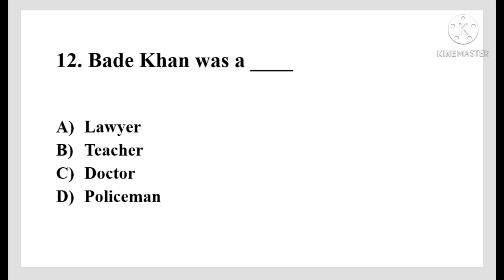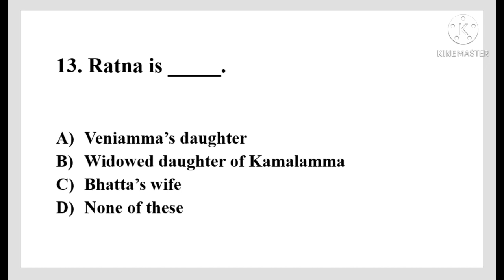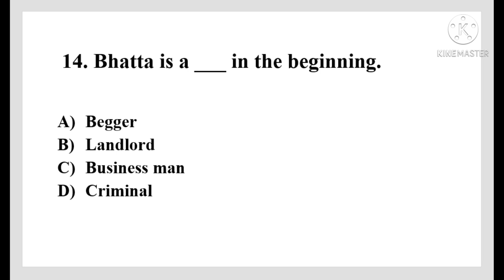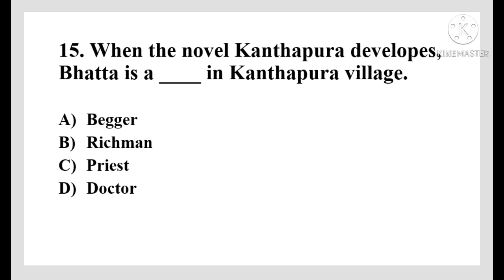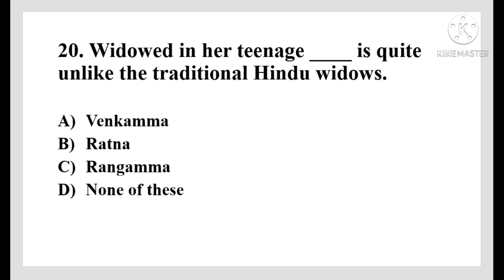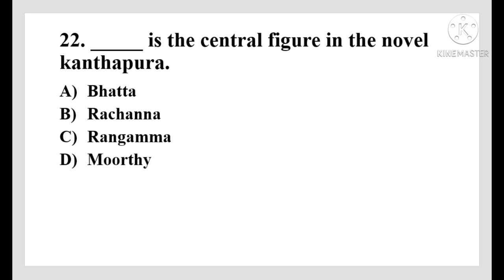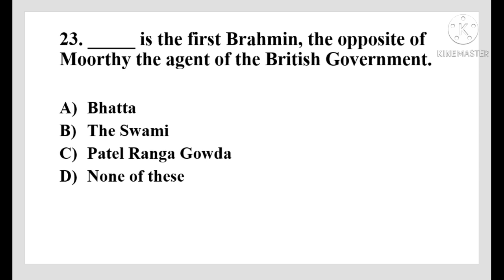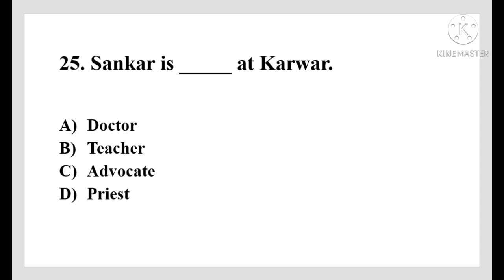Kanthapura Mcq part II